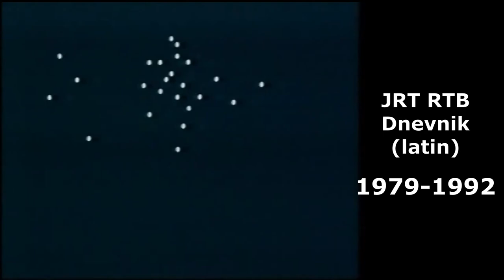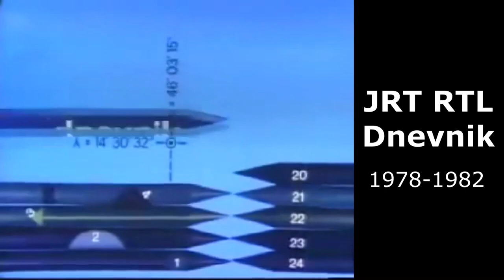Yugoslav News Intros Before 1991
0:00 Intro
0:11 Yugoslavia (JRT)
1:10 Bosnia & Herzegovina (RTSA)
2:11 Croatia (RTZ)
3:04 Kosovo (RTP)
3:36 Montenegro (RTT)
4:25 North Macedonia (RTS)
5:36 Serbia (RTB)
7:34 Slovenia (RTL)
8:37 Vojvodina (RTNS)
9:45 Outro